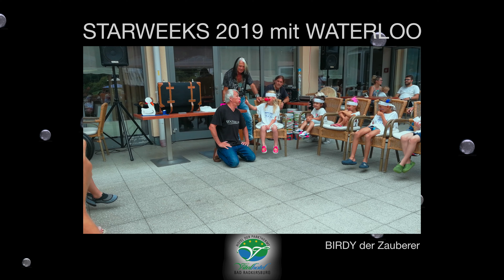MAGIC BIRDY im Vitalhotel 2019 - UHD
Seit Jahren finden im Vitalhotel Bad Radkersburg die Starweeks Tage mit Waterloo statt.
An zwei Nachmittagen trommeln und singen Kinder mit Waterloo und Joe.
Mit Magic Birdy wird gezaubert und auch viel gelacht.

Huawei Aufnahme: Elfi Vogel / Videogestaltung: Kurt Vogel